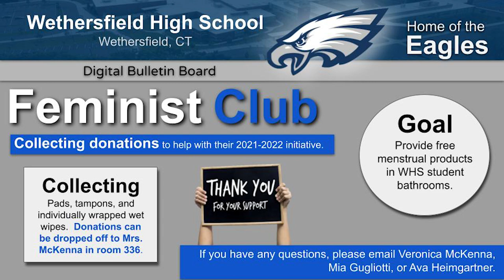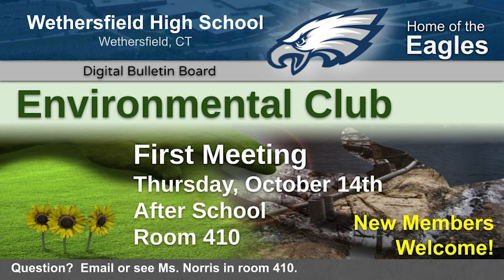WeConnect Monday, 10-12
Voice over talent: Jimmie Clark

Wethersfield, CT